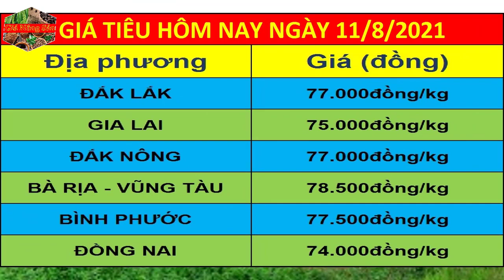Dự báo giá tiêu ngày 11/8/2021 | Giá tiêu rất có thể tăng đột phá 80.000đ/kg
© Bản quyền thuộc về Giá Nông Sản
© Copyright by Giá Nông Sản ☞ Do not Reup
* Mọi người ủng hộ kênh Giá Nông Sản bằng cách ĐĂNG KÝ & Bật 🔔 để nhận video mới nhất nhé.